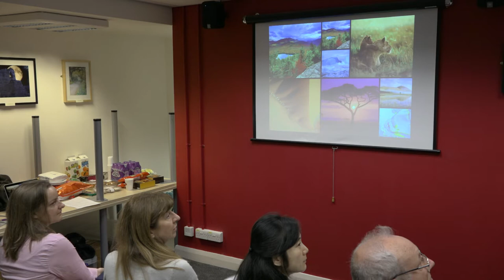Bangor Workshop: Scripting Exercise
Part of CADARN's two-day "Breaking the Barriers" workshop held in November, 2015 at Bangor University. The workshop was an introduction to producing educational media aimed at academics and university staff. This scripting exercise was to show people how to think about their story before going out to shoot. It was followed by three shooting exercises. Discover fabulous resources about how to create media in education and examples from across Welsh Universities